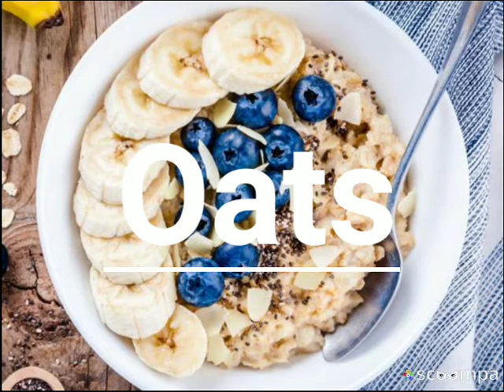dite food for weight loss weight loss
How to loss the weight?
        The following foods to be continue one month to reduce more than 2kg.

Start the life of your dreams 👍